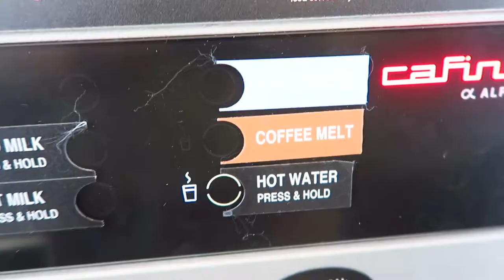Annonce FAQ : LES COULISSES ET DU PRATIQUE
Sur Facebook et dans les vidéos, beaucoup m'ont demandé des détails concret sur ma vie en Australie ou encore des conseils sur certaines procédures.

Cette FAQ va servir à répondre à toutes tes question donc poses les dans les commentaires de cette vidéo et on se retrouve dans 1 semaine pour les réponses.

Pour les questions plus perso, je suis toujours là sur la page Facebook

Tu devrais aussi liker la page pour recevoir toutes les infos croustillantes et les reflexions du voyage. Vraiment vraiment et ça me permet aussi de mieux te connaître :)

Je suis aussi sur Instagram ici : alteregon_